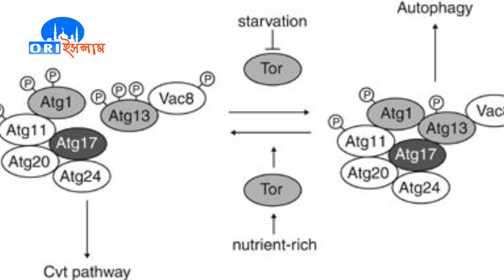Dr Yoshinori Ohsumi roja and science bangla || Autophagy bangla